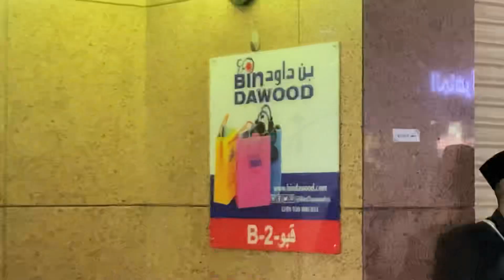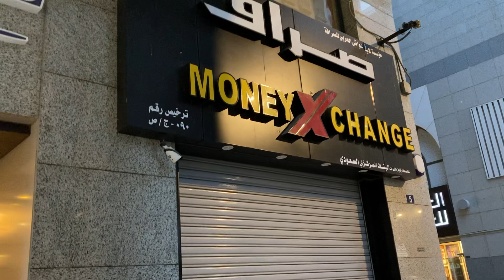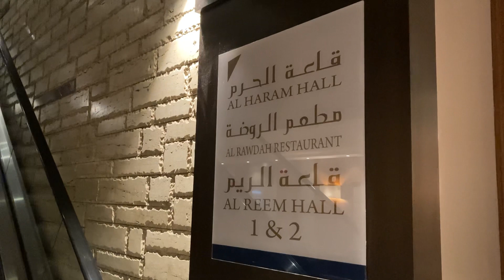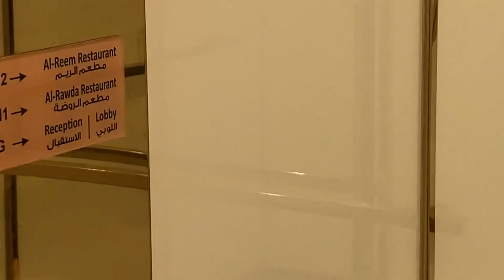review hotel Frontel al harithia madinah al munawwarah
Ada keluarga yg belum sempat menunaikan ibadah umrah ketika hayatnya.
Dan ketika hidupnya sangat berhajat untuk umrah, tapi tak kesampian
Sedangkan mereka lebih dahulu sudh tiada, sebagai ungkapan rasa rindu,
hadiahkanlah pahala badal umrah untuk beliu" semua, kami siap membantu
Sila hubungi